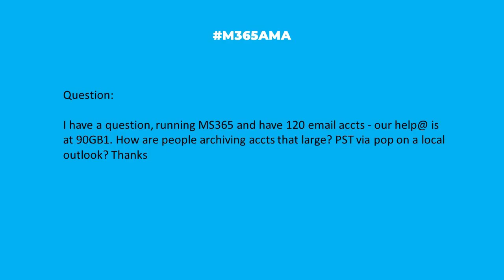M365AMA How do I safely archive very large email accounts?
“I have a question, running MS365 and have 120 email accts - our help@ is at 90GB 1. How are people archiving accts that large? PST via pop on a local outlook? Thanks"

Some relevant notes/links shared by the team:

-- More guidance from Microsoft Support, Reduce the size of your mailbox and Outlook Data Files (.pst and .ost)
-- From Microsoft Learn, The file size limits of .pst and .ost files are larger in Outlook 2010 and Outlook 2013